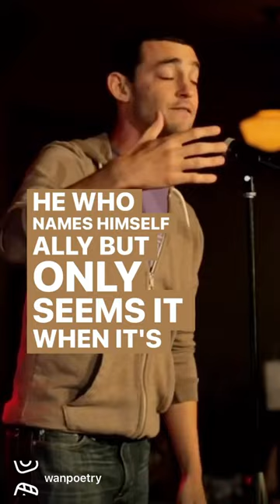Watch the full vid on YT. Search for Sam Gordon - “Ten Men” @WANPOETRY (Southern Fried 2015)